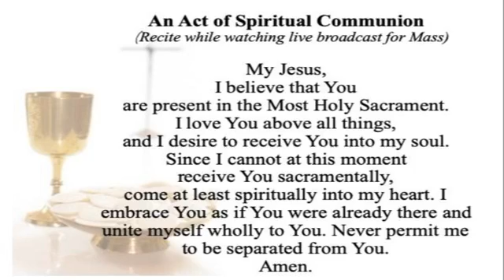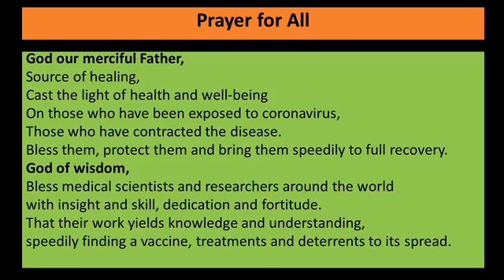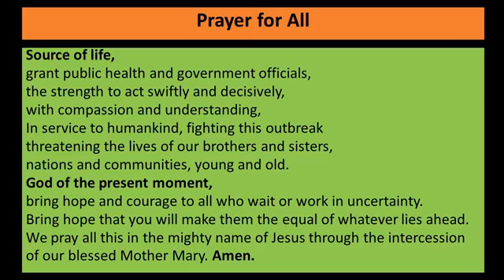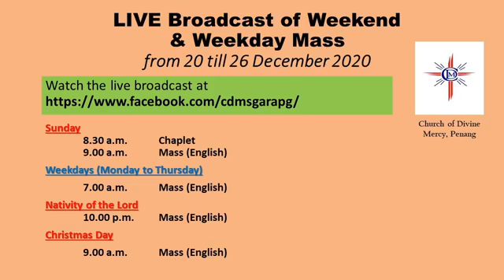Monday of the 4th Week of Advent, 21st December 2020